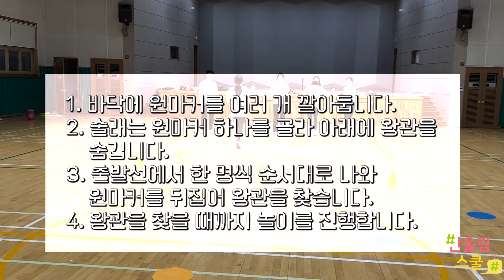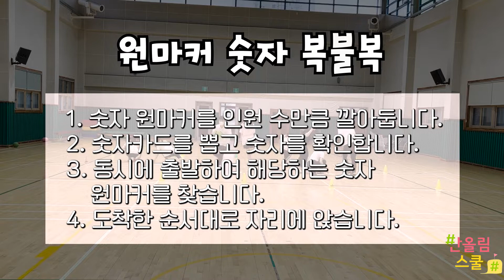원마커를 부탁해! 3탄ㅣ원마커 대장을 찾아라ㅣ원마커 숫자 복불복ㅣ초등학생 체육활동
체육 창고에서 쉽게 찾아볼 수 있는 교구들을 활용해서 다양한 체육 활동을 소개하는 '체육 창고를 부탁해!' 시리즈입니다.

원마커를 활용한 활동을 소개합니다. 원마커, 체육 창고에 하나씩은 있잖아요?

이번 시간에 소개할 활동은 "원마커 대장을 찾아라&원마커 숫자 복불복"입니다!
쉽게 구할 수 있는 원마커를 활용하여 즐거운 체육시간을 만들어봅시다!